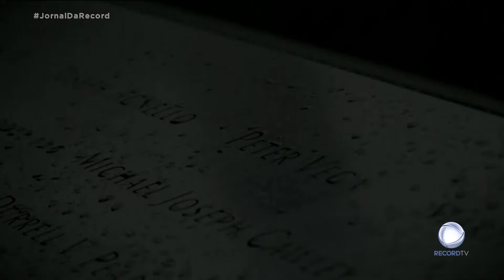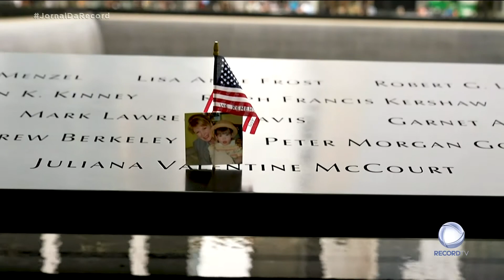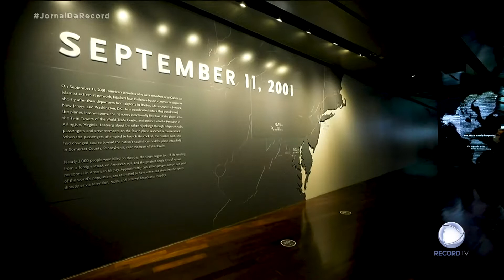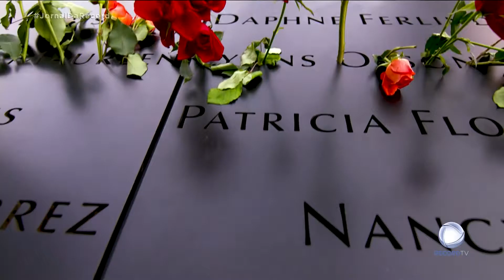11 de Setembro: 20 anos depois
Na quarta reportagem especial sobre os atentados que tiveram lugar no dia 11 de Setembro de 2001, a Record TV visitou o memorial de homenagem às vítimas, que foi construído no lugar das Torres Gémeas e ouviu ainda, em exclusivo, uma mulher que estava grávida na altura e sobreviveu a esta tragédia.